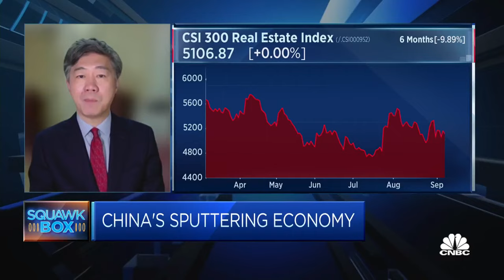China's property market is showing signs of bifucation: Former PBOC advisor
Li Daokui from Tsinghua University says property sales in China's third and forth-tier cities will pick up in the next 6 to 12 months.